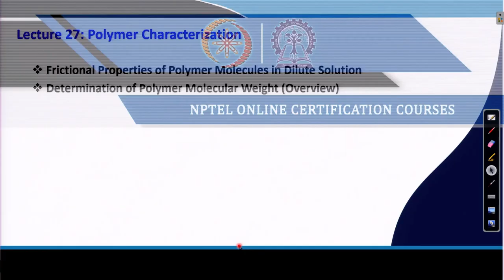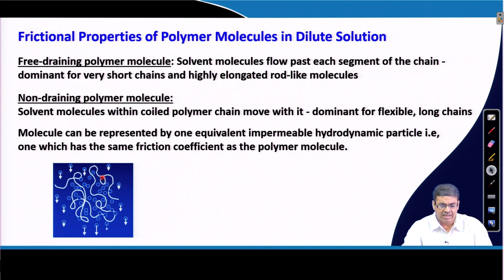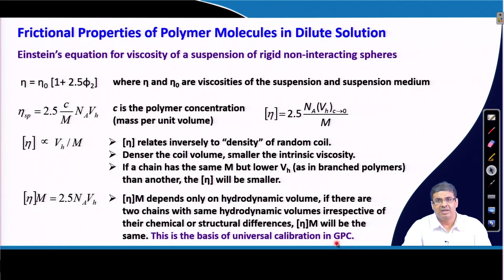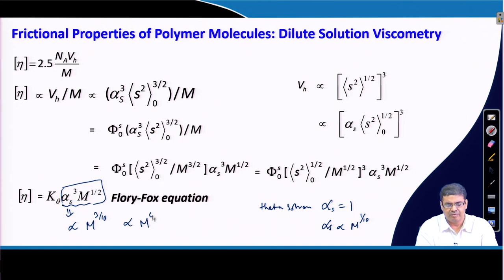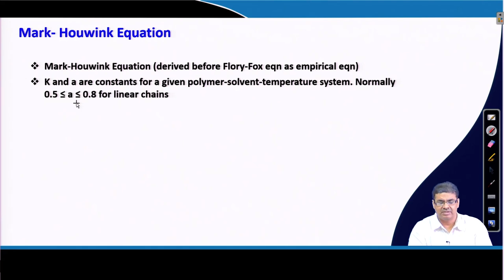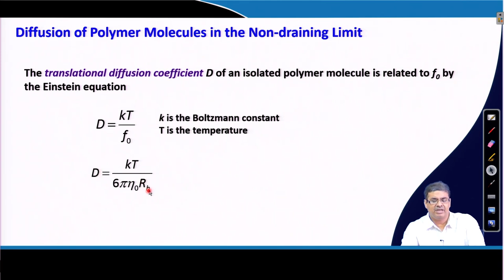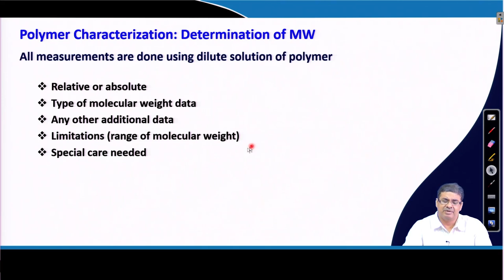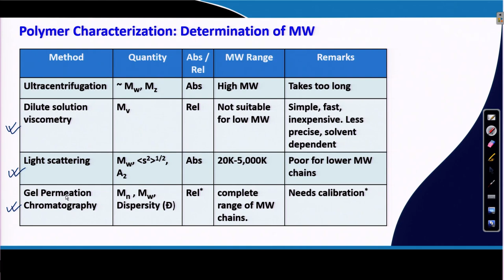Frictional Properties of Polymer Molecules in Dilute Solution Determination of Polymer MW(Overview)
Subject: Chemistry
Course Name : Introduction to Polymer Science